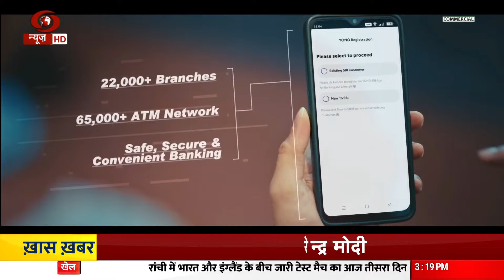Samachar @3 pm: PM Modi addresses a gathering in Dwarka, Gujarat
📰  प्रधानमंत्री नरेंद्र मोदी ने आज 25 फरवरी 2024 को गुजरात के द्वारका शहर में स्थित द्वारकाधीश मंदिर में पूजा-अर्चना की। प्रधानमंत्री मोदी आज यानी रविवार (25 फरवरी) को गुजरात दौरे पर हैं। इस दौरान उन्होंने बेयट द्वारका मंदिर में पूजा और दर्शन की. इस प्रधानमंत्री मोदी ने पूरे विधि विधान से मंदिर में पूजा की। उन्होंने मंदिर की परिक्रमा भी की। इससे जुड़ी तस्वीरें पीएम मोदी के एक्स आकाउंट पर पर भी पोस्ट किया गया, जिसमें वो पूजा करते हुए दिखाई दे रहे हैं।